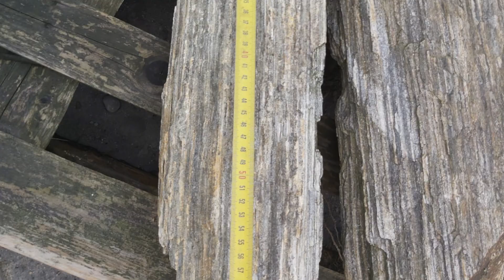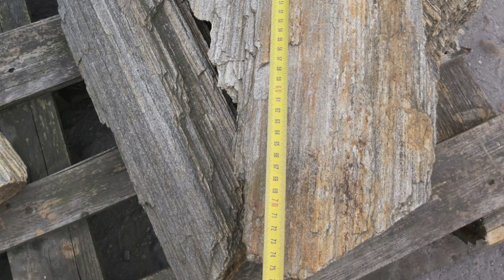GŁAZOWY MARATON - prezentacja szpilek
Wczoraj o głazach, a dzisiaj o szpilkach! Gnejsy podbiły nasze serca.
Po więcej informacji zapraszamy na naszego Facebooka.
Miłego oglądania!

Dziękujemy :)